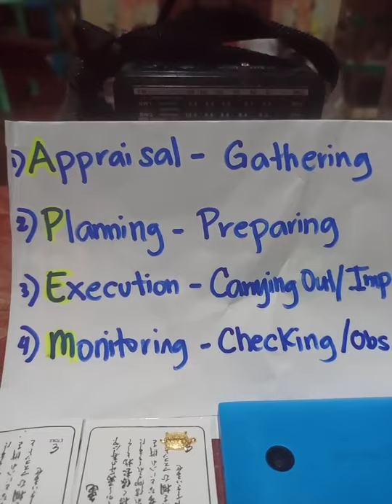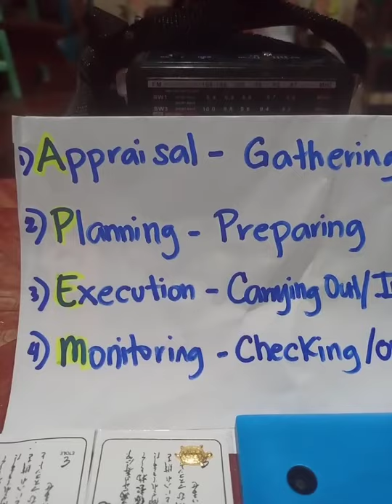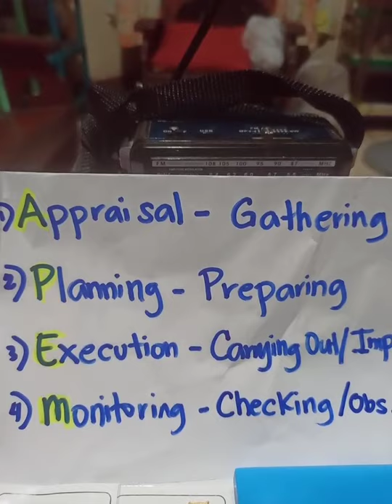4 Stages of Passage Plan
Four Stages of passage planning - Explained